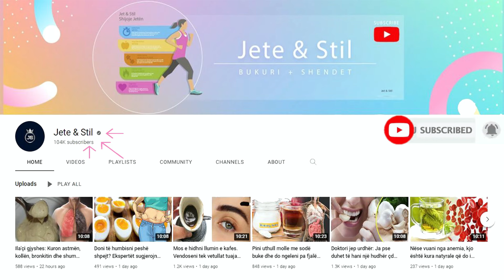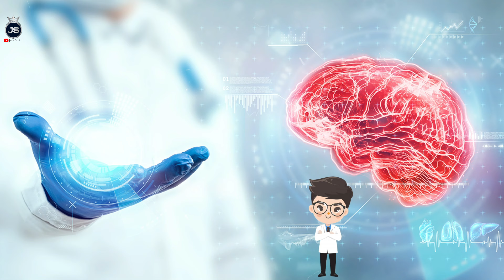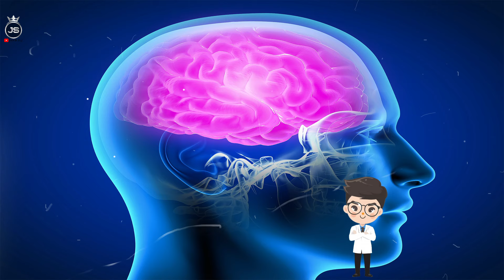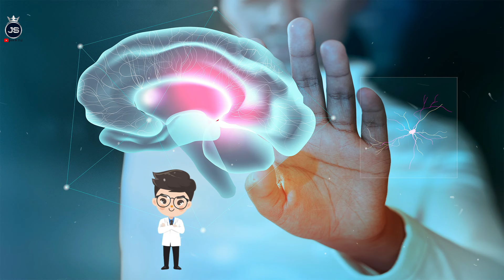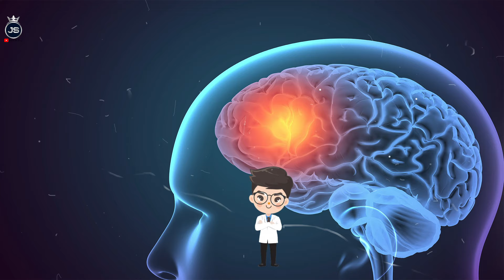Habit studimi fundit: Këto janë ushqimet që mbrojnë trurin dhe forcojnë kujtesën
Rozmarina  për kujtesë të mirë : Kjo bimë fantastike është ideale për kujtesën dhe për trurin. Ziejeni një tufë rozmarinë në ujë për pesë minuta. Kullojeni lëngun dhe shtoni mjaltë. Pijeni çdo ditë për 3-4 javë. Ju mund të përdorni edhe vaj esencial rozmarine duke e nuhatur çdo ditë.

Rosemary for good memory: This fantastic plant is ideal for memory and the brain. Boil a bunch of rosemary in water for five minutes. Strain the juice and add honey. Drink it every day for 3-4 weeks. You can also use rosemary essential oil by inhaling it daily.